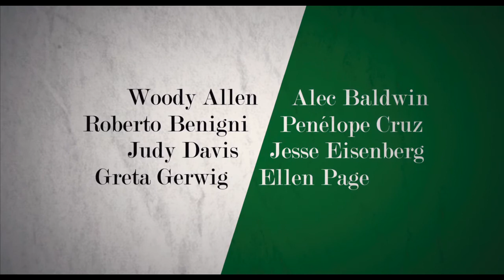TO ROME WITH LOVE - Trailer - At Cinemas September 14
TO ROME WITH LOVE is a kaleidoscopic comedy movie set in one of the world's most enchanting cities. The film brings us into contact with a well-known American architect reliving his youth; an average middle-class Roman who suddenly finds himself Rome's biggest celebrity; a young provincial couple drawn into separate romantic encounters; and an American opera director endeavoring to put a singing mortician on stage.
Well-known architect John (Alec Baldwin) is vacationing in Rome, where he once lived in his youth. Walking in his former neighborhood he encounters Jack (Jesse Eisenberg), a young man not unlike himself. As he watches Jack fall head-over-heels for Monica (Ellen Page), his girlfriend Sally's (Greta Gerwig) dazzling and flirtatious friend, John relives one of the most romantically painful episodes of his own life.
At the same moment, retired opera director Jerry (Woody Allen) flies to Rome with his wife Phyllis (Judy Davis), to meet their daughter Hayley's (Alison Pill) Italian fiancée, Michelangelo (Flavio Parenti). Jerry is amazed to hear Michelangelo's undertaker father, Giancarlo (renowned tenor Fabio Armiliato) singing arias worthy of La Scala while lathering up in the shower. Convinced that talent that prodigious cannot be kept hidden, Jerry clutches at the opportunity to promote Giancarlo and rejuvenate his own career.
Leopoldo Pisanello (Roberto Benigni) on the other hand is an exceptionally boring guy, who wakes up one morning and finds himself one of the most famous men in Italy with many unanswered questions. Soon the paparazzi trail his every move and question his every motivation. As Leopoldo grows accustomed to the varied seductions of the limelight, he gradually realizes the cost of fame.
Meanwhile, Antonio (Alessandro Tiberi) has arrived from the provinces in Rome hoping to impress his straight-laced relatives with his lovely new wife Milly (Alessandra Mastronardi) so that he can get an upscale big city job. Through comic misunderstanding and chance, the couple is separated for the day. Antonio ends up passing off a stranger (Penélope Cruz) as his wife, while Milly is romanced by legendary movie star Luca Salta (Antonio Albanese).
While Rome is a city abundant with romance and comedy, Woody Allen's TO ROME WITH LOVE is about people having adventures that will change their lives forever.